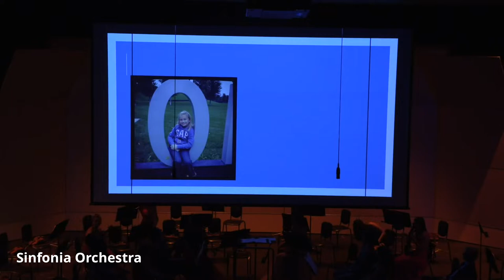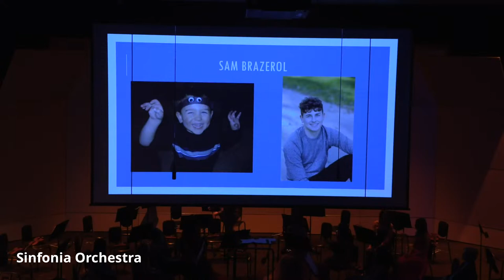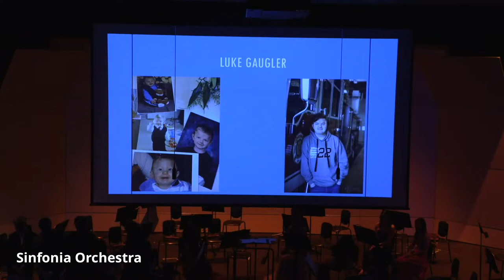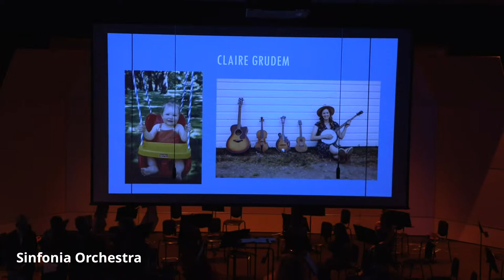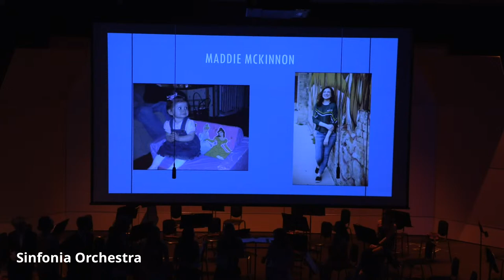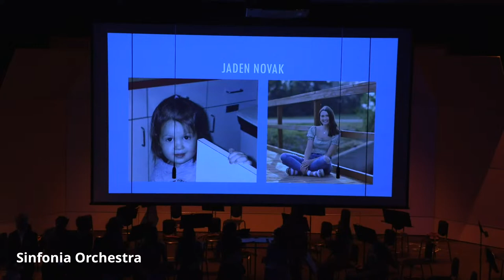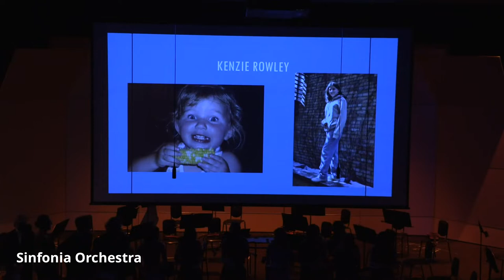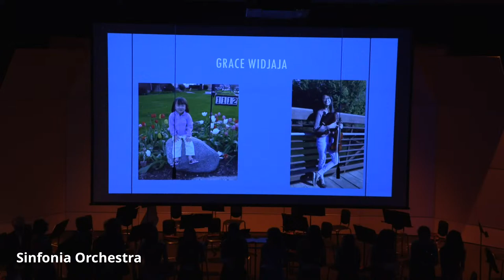Sheyenne High School Music Presents: Senior Honors Concert, Part 2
Rich Gonzales & Shelby Huston
Directors
Sheyenne High School Theatre
Thursday, May 29th, 2022
7:00 pm